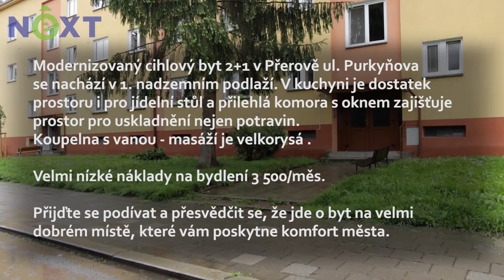Prodej cihlového bytu v Přerově - NEXT Reality Roman Láner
NABÍZÍME EXKLUZIVNĚ K PRODEJI CIHLOVÝ BYT 2+1, 50M² V PŘEROVĚ